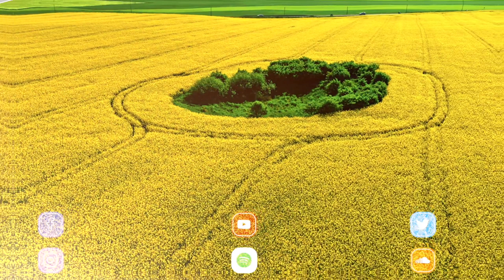Documentary Background Music | As The Flowers Bloom | MDStockSound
👍 Please READ!
 1. If you DO NOT NEED to monetize your video with this music:

● Copy & Paste:

Music Info: .
Song: As The Flowers Bloom (Documentary Background Music)

► Here you can find:
Background Music,
Instrumental Music,